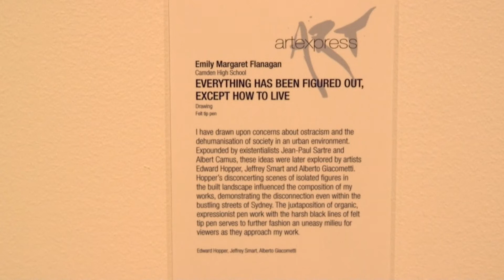ARTEXPRESS 2017 - Student interview - Emily Margaret Flanagan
Emily Margaret Flanagan from Camden High School discusses her drawing, Everything has been figured out, except how to live.

ARTEXPRESS is an annual series of exhibitions of exemplary artworks created by New South Wales visual arts students for the Higher School Certificate examination.

for further information on ARTEXPRESS.